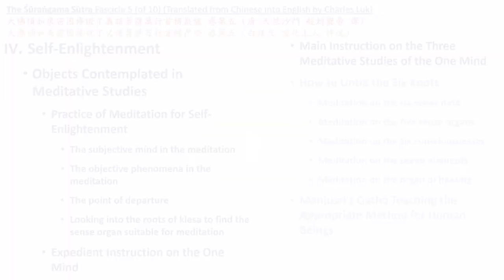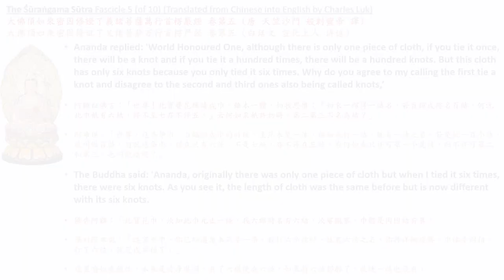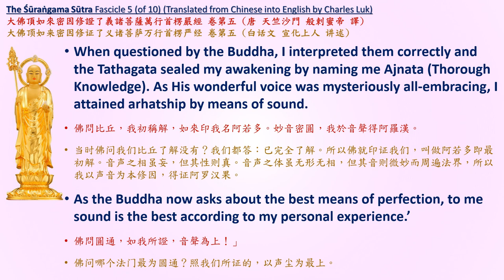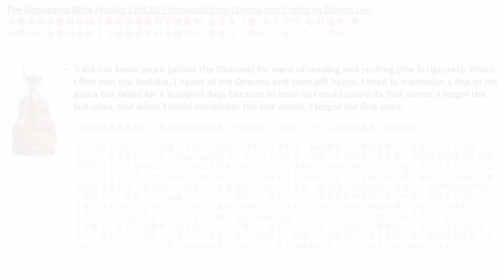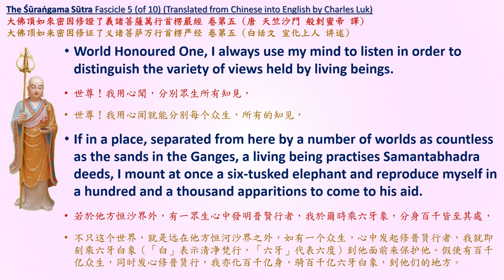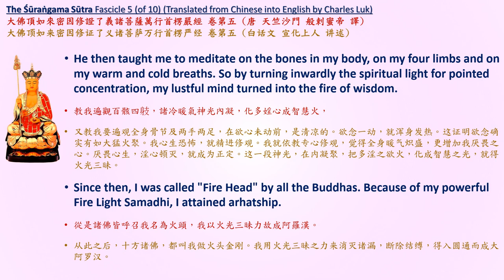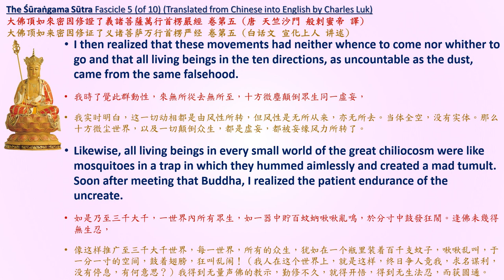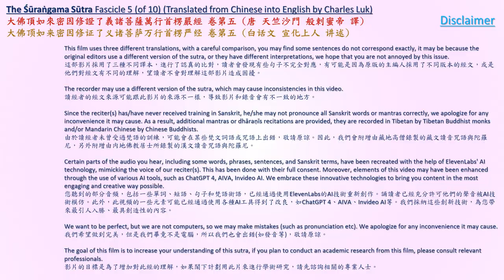Surangama Sutra Fascicle 5 (of 10) [Chan Sutras Audio Drama in English] (1080P)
Surangama Sutra Fascicle 5 (of 10) [Chan Sutras Audio Drama in English] (1080P) 大佛頂如來密因修證了義諸菩薩萬行首楞嚴經 卷第五

Pāramiti., Lu, K. and Hanshan (2003). The Śūraṅgama sūtra. New Delhi: Munshiram Manoharlal Publishers.